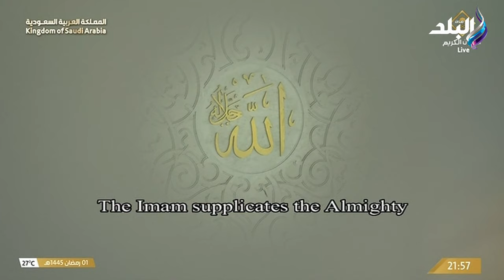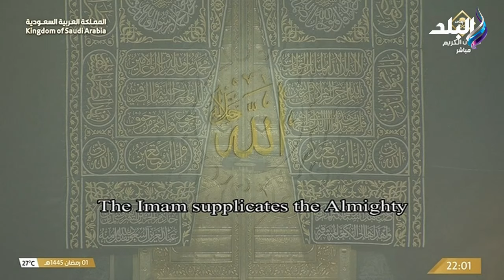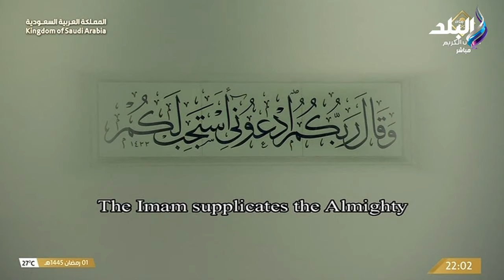دعاء يبكي القلوب في صلاة التراويح بالحرم المكي